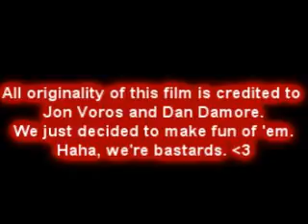Light MDK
Amanda and I decided to make a parody of a film our "friends" Jon and Dan made. Yeah, its funneh.